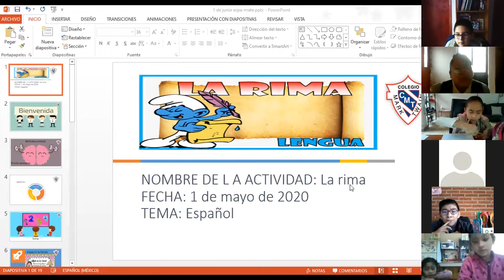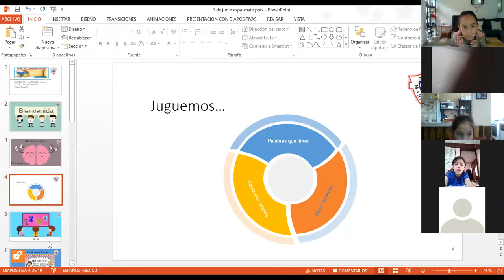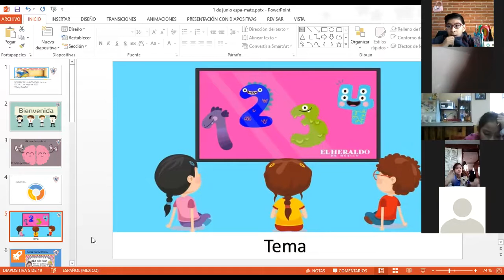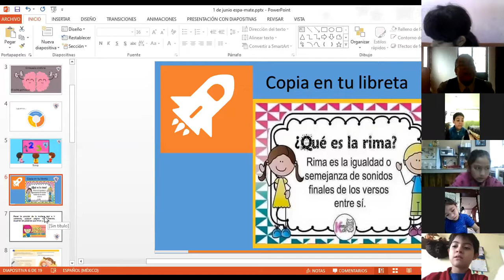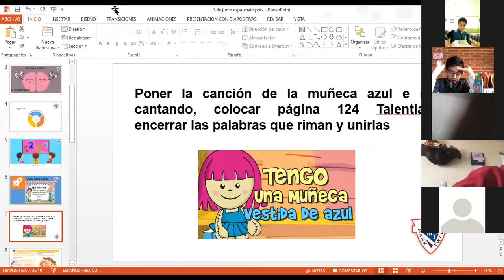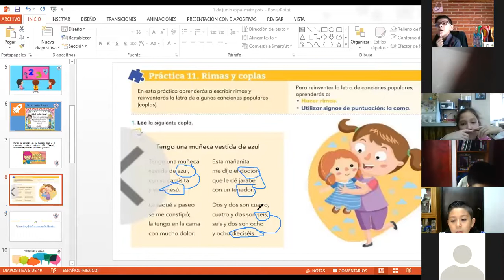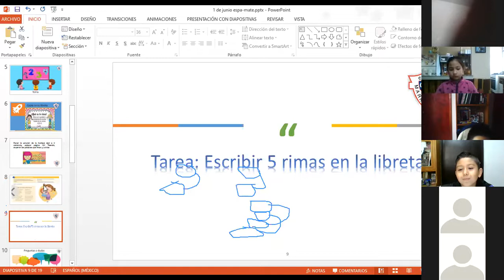2°A MISS GLADYS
ESPAÑOL 01/06/2020